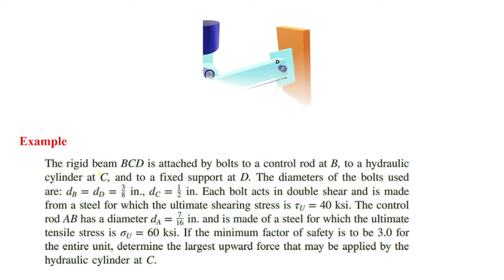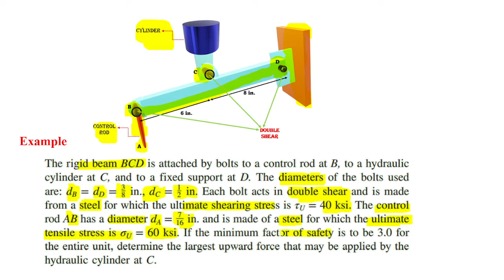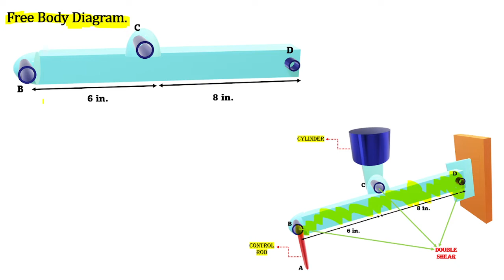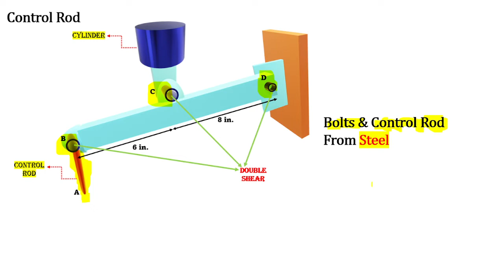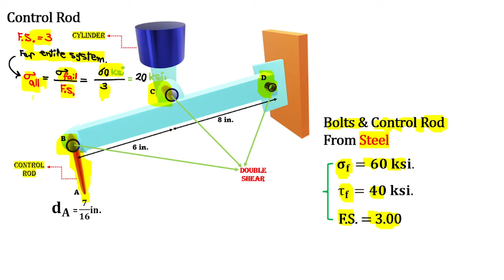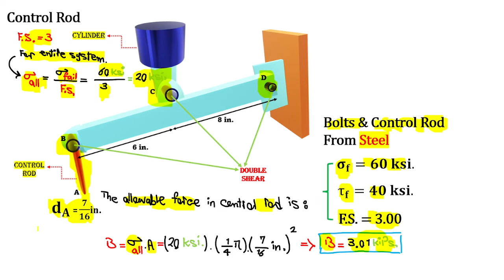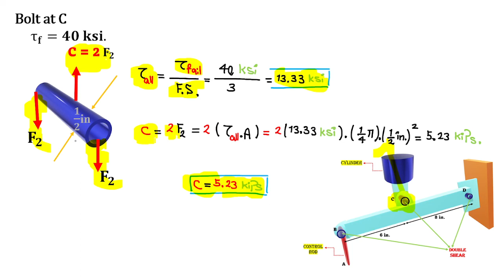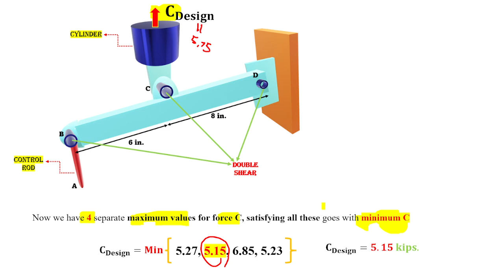ضریب اطمینان در بار طراحی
مقاومت مصالح